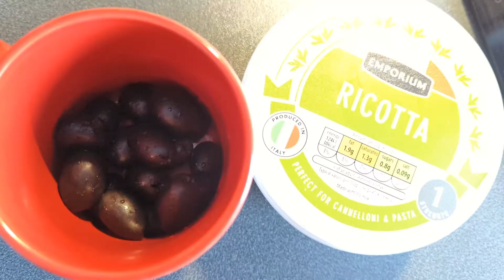Candy Pasta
Ricotta and Olive filled pasta

Ricotta
Olives
Flour
Eggs
Beetroot paste for the colour (just a little goes a long way)

For 100gr of flour use 1 egg - to make the pasta dough

Filling - blend olives and ricotta

My son definitely did 🥰